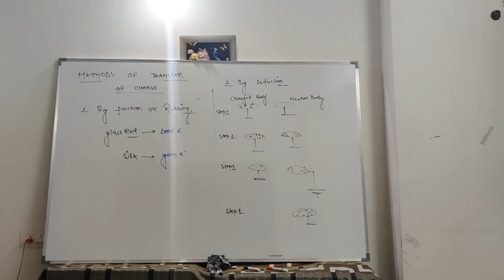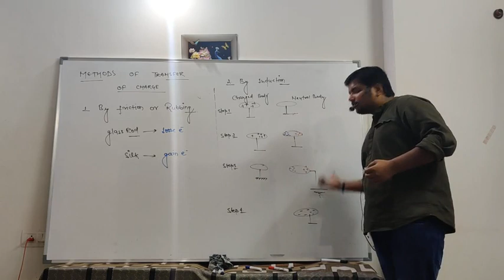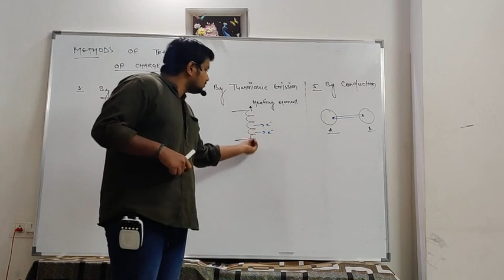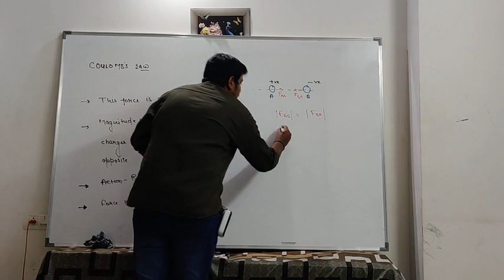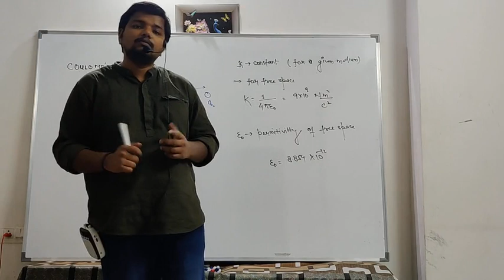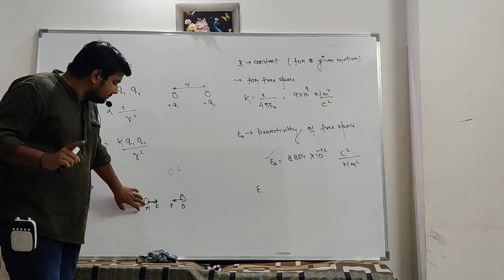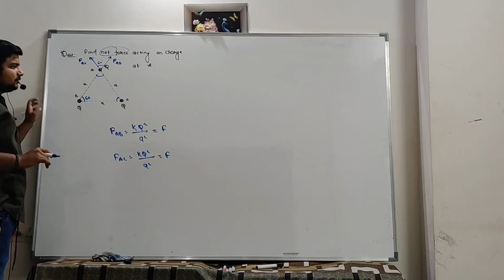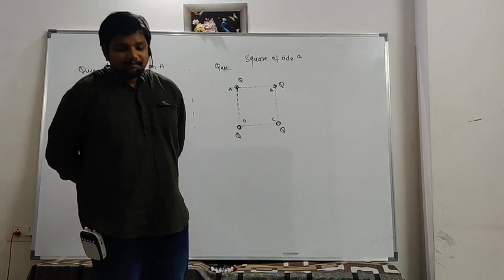Lecture2 . Transfer of charge and Coulomb's Law.